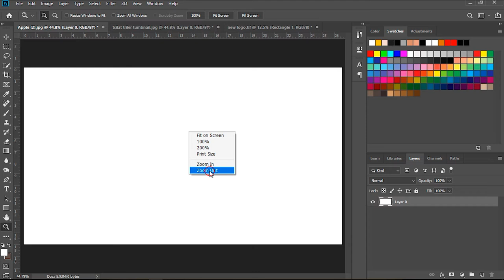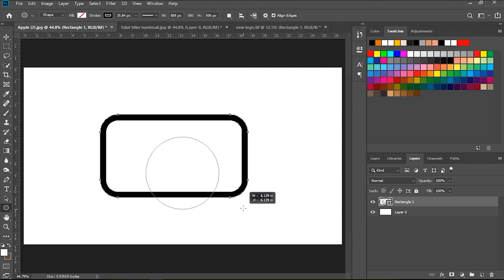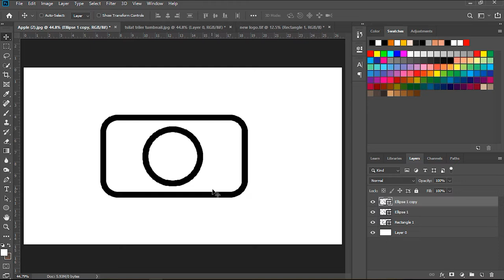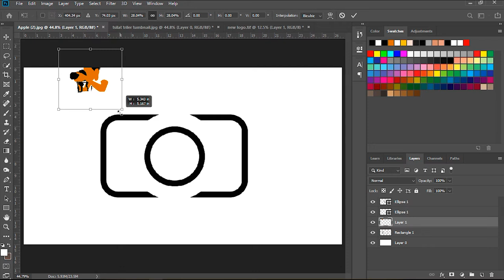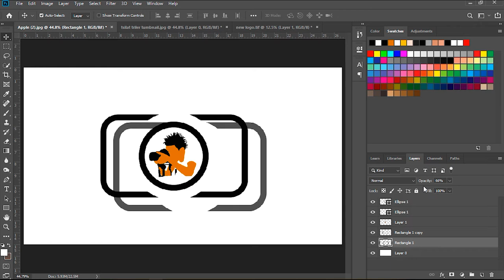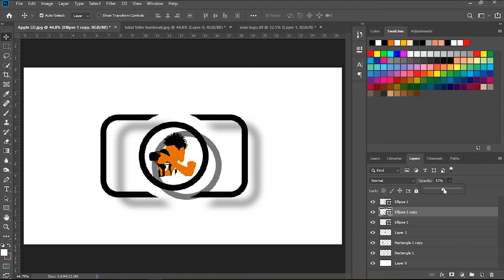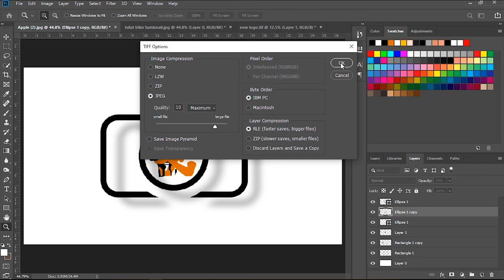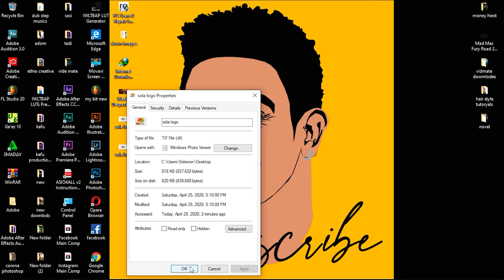How_To_Make_Our_Simpel_Logo_By_Photoshop_#Ethiopian_Tutorial_By_Solomon_Pictures.mp4